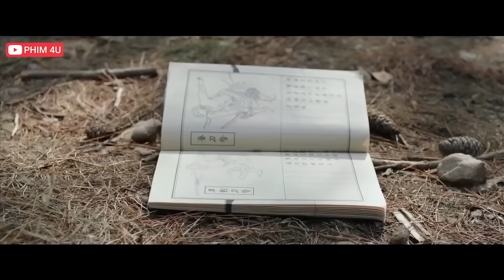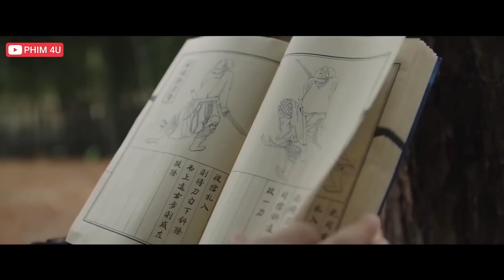ĐỆ NHẤT ĐAO PHÁP - PHIM KIẾM HIỆP HAY NHẤT 2022 | Hiệp Thám Giản Bất Tri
❖ Tên phim: Hiệp Thám Giản Bất Tri
❖ Diễn Viên : Vương Nhược San, Vu Tề Vỹ, Hoàng Nhật Oánh, Vương Yến Dương, Mã Trạch Hàm
► Nội dung phim : Thần Cơ Cốc là một tổ chức chuyên phụ trách phá án trong giang hồ. Trong một trận huyết chiến, cốc chủ Thần Cơ Cốc là Giản Tận Hoan tử trận, nhi tử duy nhất là Giản Bất Tri cũng bị trọng thương mà mất hết ký ức. Sau đó, Giản Bất Tri lưu lạc hàng tẩu giang hồ rồi bắt đầu điều tra chân tướng về Thần Cơ cốc để truy tìm ra hung thủ sát hại phụ thân của mình...